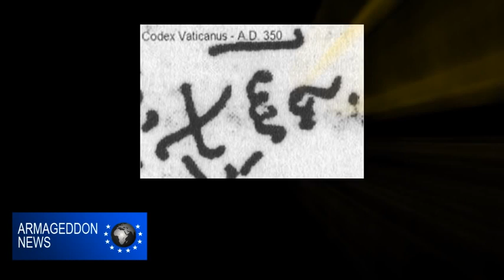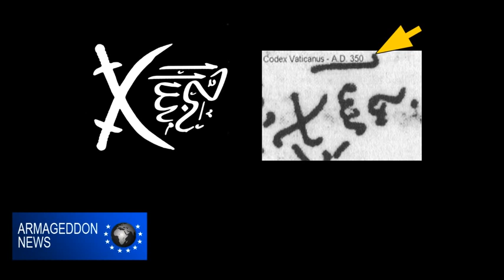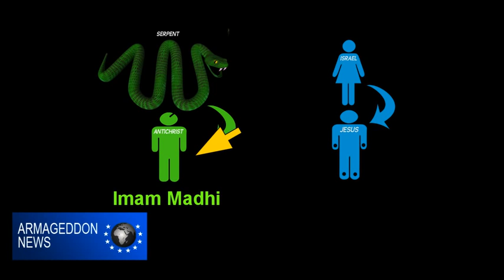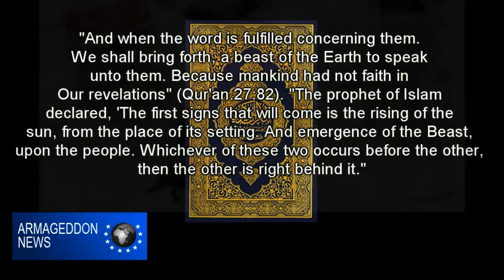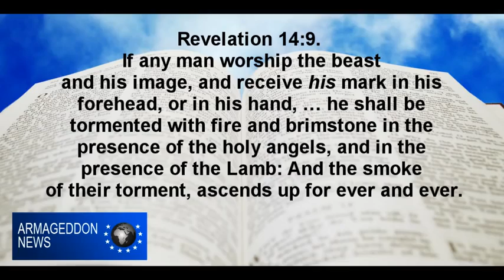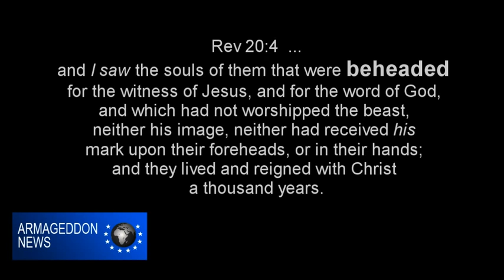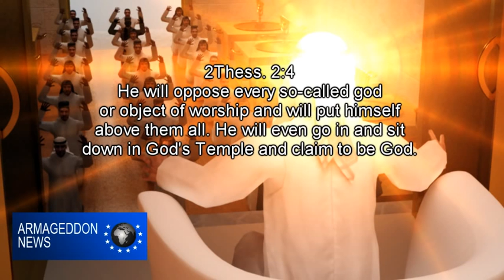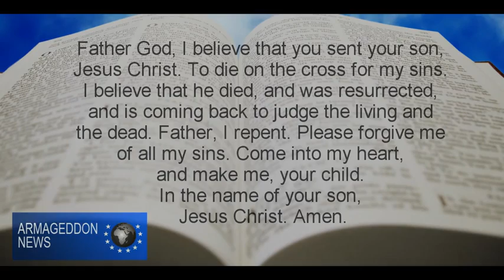Mark of the Beast Islamic Connection Part 1 & 2 Armageddon News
Downloaded from youtube channel: Armageddon News

The Mark of the Beast 666 finally revealed as the Islamic Mark/Badge of a coming Revived Islamic Empire known as the Caliphate in the Middle-East. This Arab Empire will institute the Mark/Badge of the Beast, and those who refuse to submit to Islam, its leader/Antichrist and the Islamic Empire will be unable to buy or sell, without taking this Islamic Mark, on forehead or right hand. Finally the Truth about the last days is being revealed by God, and the role which Islam will play in the Book of Revelation.

Join us on Facebook to find out more about the End days and the Role of Islam

Here are the Transcripts for the Armageddon News Videos for those who would like to translate them into other languages: